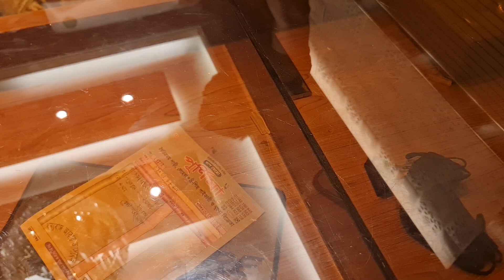March 3, 2022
Best offer purnima saree

আসসালামু আলাইকুম
আমাদের নতুন

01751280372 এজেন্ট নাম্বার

PURNIMA SAREE

২০ নূর ম্যানশন মার্কেট চতুর্থ তলা ❤️ পূর্ণিমা শাড়ি থ্রি পিস অ্যান্ড শাড়ি শোরুম ❤️

৩৯৩/৪১ নিচতলা গাউছিয়া মার্কেট ❤️ পূর্ণিমা শাড়ি
৩৯৩/৪২ নিচতলা গাউছিয়া মার্কেট ❤️ আলপনা শাড়ি
৪/২২।    নিচতলা নূর ম্যানশন মার্কেট ❤️ সিমায়া শাড়ি
৩৫         নূর ম্যানশন দ্বিতীয় তলা ❤️ সূর্যকন্যা শা্ড়ি
৮/বি      নূর ম্যানশন দ্বিতীয় তলা ❤️ বসুন্ধরা শাড়ি
২০         নূর ম্যানশন দ্বিতীয় তলা ❤️ রাজকন্যা শাড়ি
                                           ধন্যবাদ